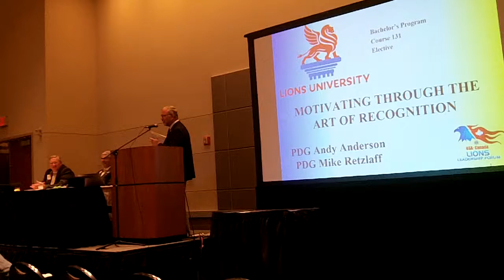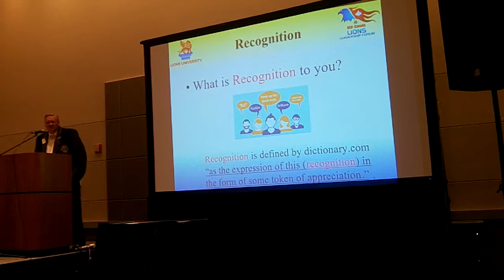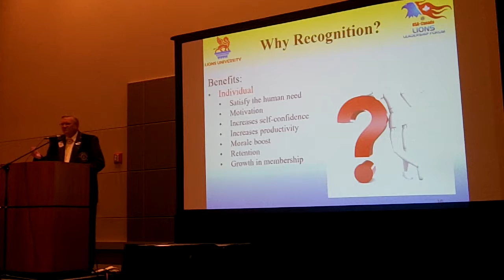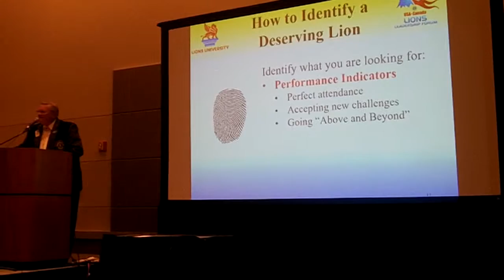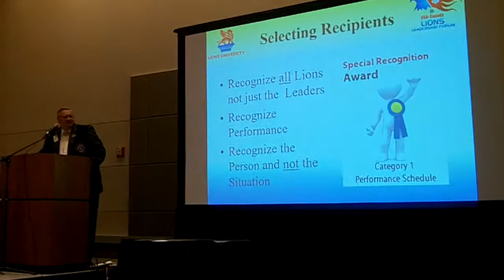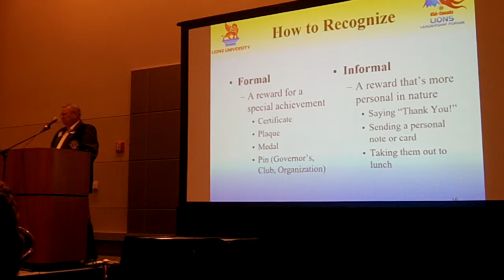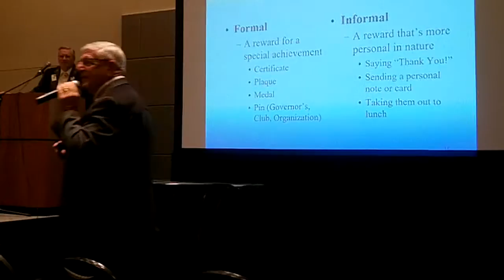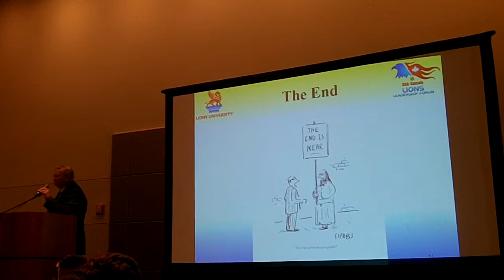Lions University Course 131: Motivating through the Art of Recognition